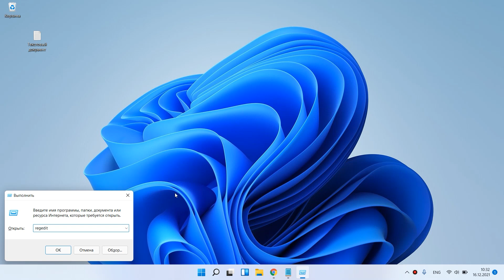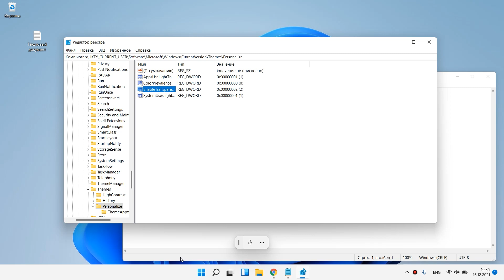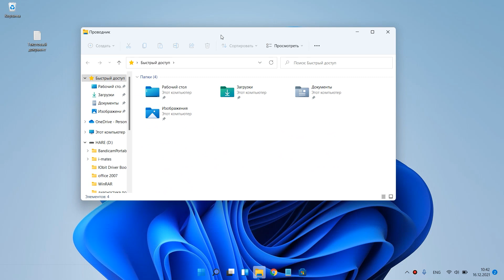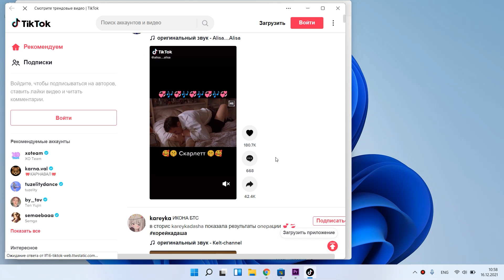ИНТЕРЕСНЫЕ фишки WINDOWS 11 о которых ты не знал. Делаем панель задач прозрачной.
Расскажу вам сегодня о некоторых фишках Windows 11.
Как сделать панель задач Windows 11 полностью прозрачной (два способа).
Как легко запускать диспетчер задач, функция голосового ввода, запуск android приложений на компьютере.

Regedit - команда для открытия редактора реестра
HKEY_CURRENT_USER\Software\Microsoft\Windows\CurrentVersion\Themes\Personalize  - адрес до параметра панели задач в редакторе реестра